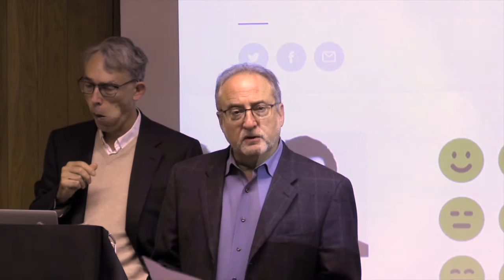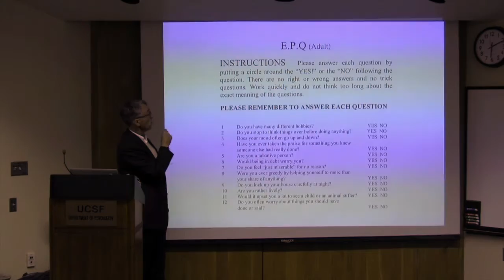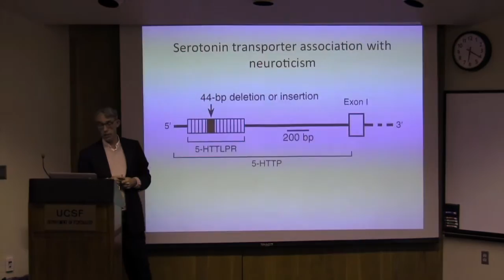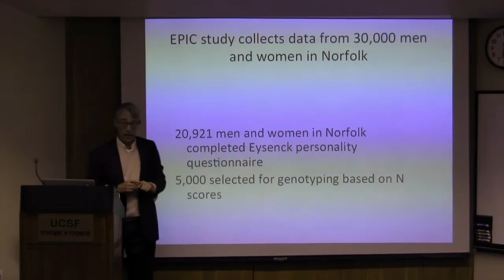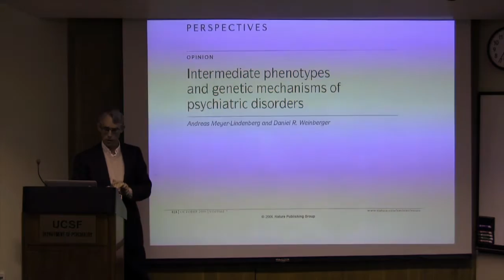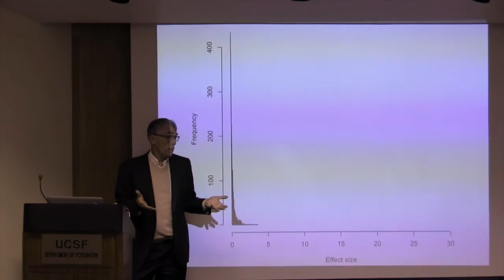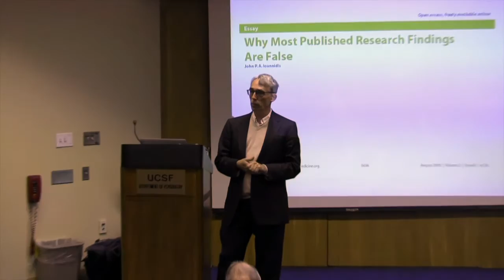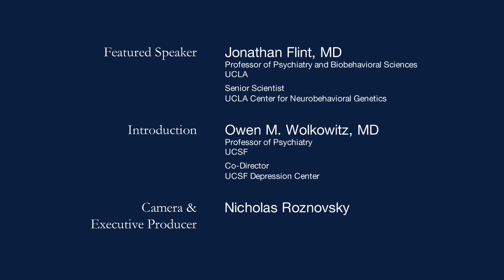The Genetics of Personality & Depression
UCLA's Jonathan Flint, MD, speaks to the public about his research into the genetics of human personality and depression. (December 14, 2016)